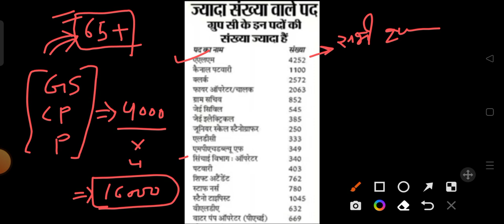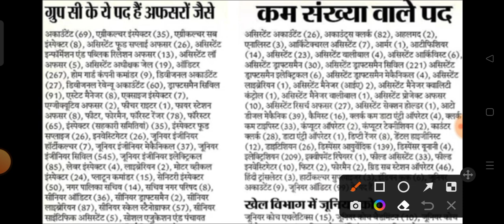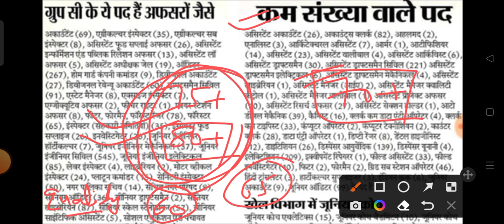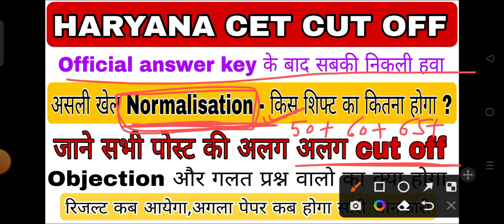haryana cet cut off 2022 | answer key के बाद सभी पोस्ट के अनुसार cut off